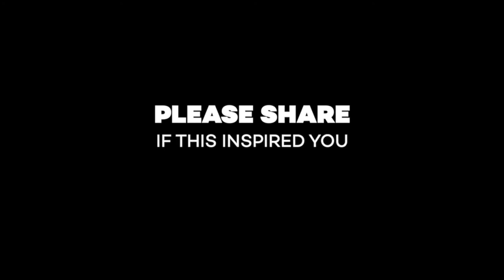Nothing Ever Comes Easy | Gym Workout Inspiration | Freddy Fri Motivation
Nothing ever comes easy gym workout inspiration from motivational speaker Freddy
Fri

This episode is designed to remind you to never try to take the easy route to success!